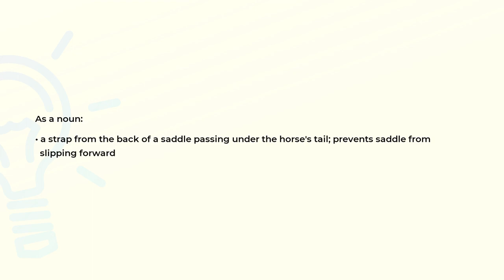What is the meaning of the word CRUPPER?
Definition and spelling of the word CRUPPER.

(00:00) Intro
(00:07) As a noun
(00:19) Spelling

As a noun (00:07):
• a strap from the back of a saddle passing under the horse's tail; prevents saddle from
  slipping forward